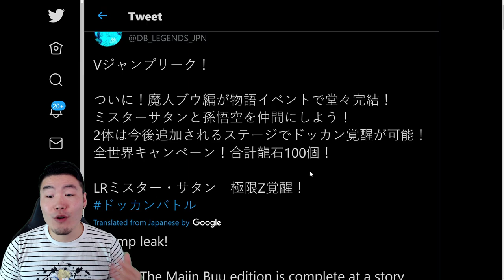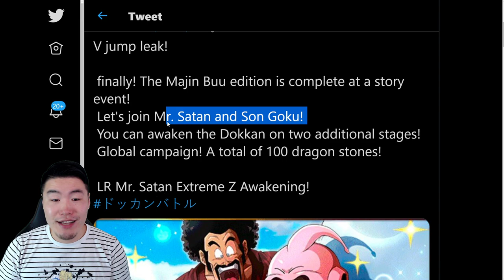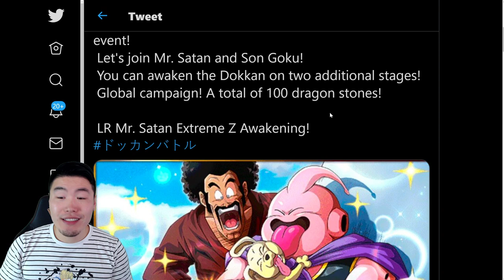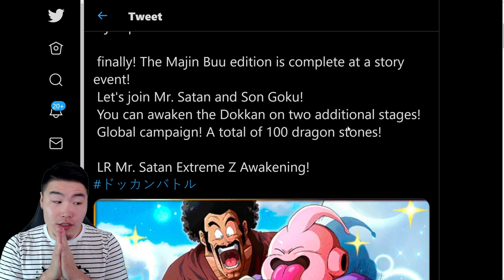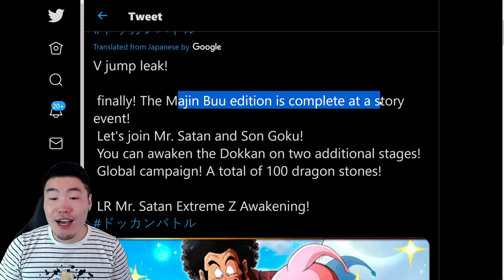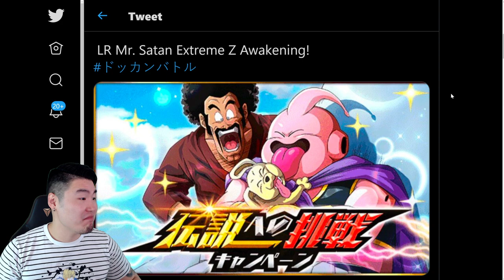LR HERCULE EZA & 100 FREE STONES?! 350M DL V-Jump Leak Breakdown | Dragon Ball Z Dokkan Battle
Here's EVERYTHING we learned from this month's Dokkan V-Jump leak!